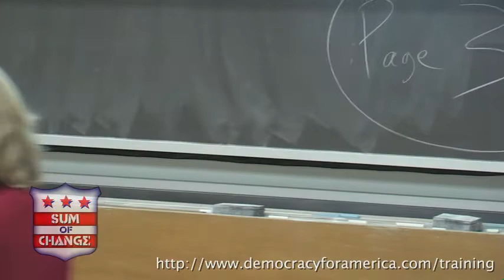Just in case GOTV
Kendra-Sue Derby talks about "Getting Out The Voters", or rather, "Getting Out Our Voters".